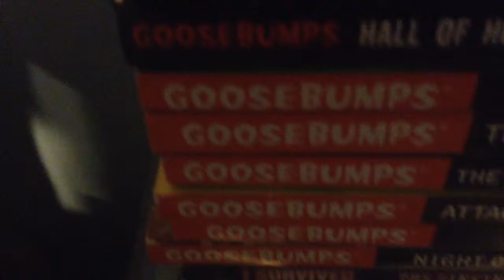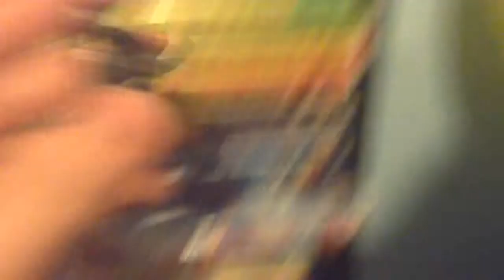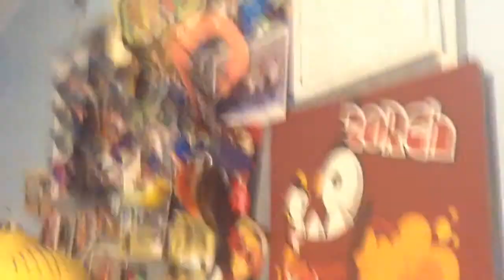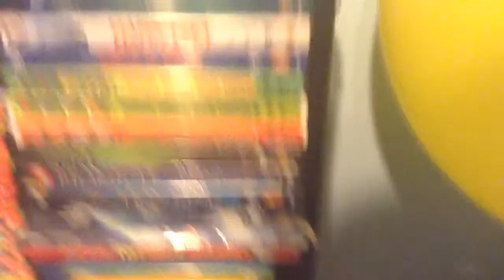A plush volleyball turtle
When one of the foot soldiers discover the plushball that looks like a ninja turtle-MtAB